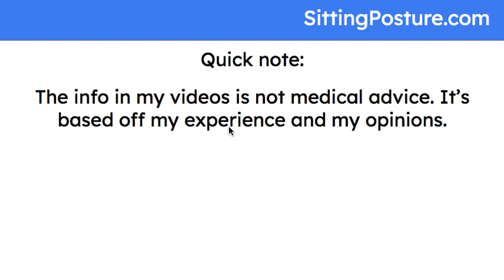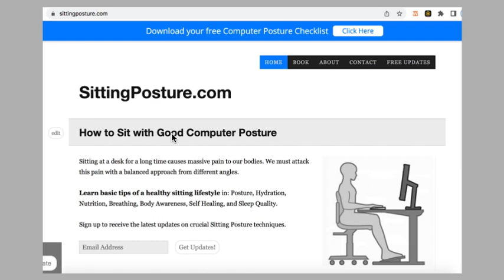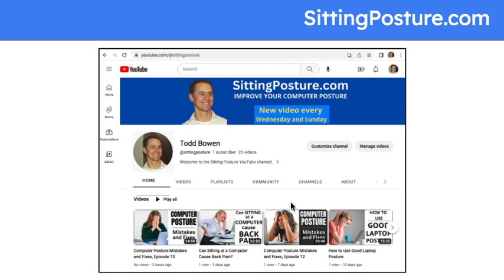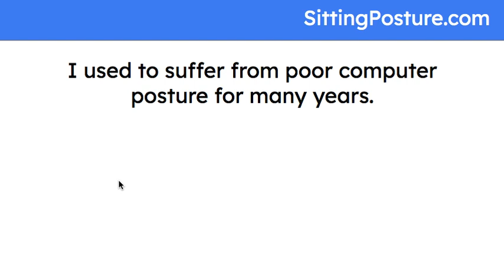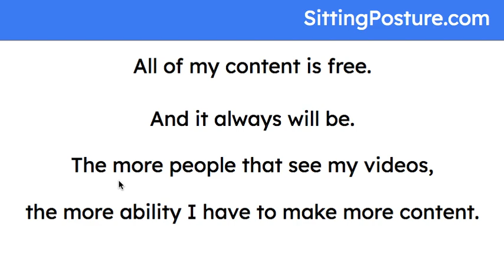Sitting Posture YouTube Trailer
Welcome to today's video. This is the trailer for my YouTube channel.

The specific goals of my channel are to help the user:
   - decrease pain caused by sitting at a computer
   - increase energy
   - improve mental clarity
   - increase work productivity

Sitting at a computer is not the enemy. Repetitive strain is the enemy. Working in any one position for long periods of time is the enemy. That's why it's important to work in multiple different positions throughout the day.

I created this channel to be exactly what I wish I had 20 years ago, when I started sitting at a computer 40 hours per week. My content is unique to my own experience of being a life-long athlete, who is also a full-time office worker.

Some of the articles I've written are titled:
   - Posture Related Injuries From Computer Use
   - How to Sleep for Better Posture
   - How Much Water Do I Need to Drink Per Day
   - How to Sit Properly to Avoid Lower Back Pain
   - Health Benefits of Standing Workstations
   - Why Office Chair Armrests Don't Work For Me.

It's based off my experience and my opinions. I talk about good habits that have helped me live a higher quality, sedentary lifestyle. Do your research, make good decisions, and be the best possible advocate you can be for your own healthcare and good sleep habits.

Thanks for joining us. You're taking steps to improve your quality of life. That's something to be proud of.

Free Resources:

- I post all the articles I write I write one article per week, published every Thursday.

- You can sign up for my weekly email newsletter. I don't spam. I only send 1 email a week, every Friday. This email will give you the article I wrote for that week. It will also provide links for the 2 YouTube videos I posted that week.

- Download a free Computer Posture Checklist that explains how to sit at a computer with good posture. It comes in a PDF form. I created this document so users can print and post it at their desk as a consistent reminder for good posture habits.

If you're still reading, thanks for your interest in computer posture. All of my content is free. The more people that see my content, the more ability I have to create more videos.

If you found this video helpful, please click the LIKE button. My channel is located@sittingposture

Finally, feel free to forward this video to a friend or family member who sits at a computer desk for a living.

Any of these would help me in a big way. Thanks for helping me spread my message. I appreciate you.

Take care,
Todd Bowen